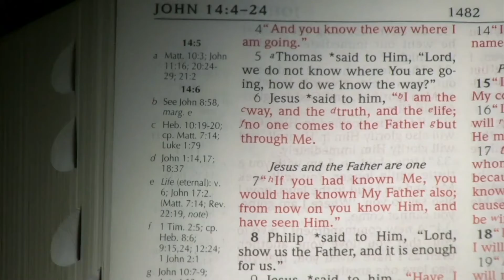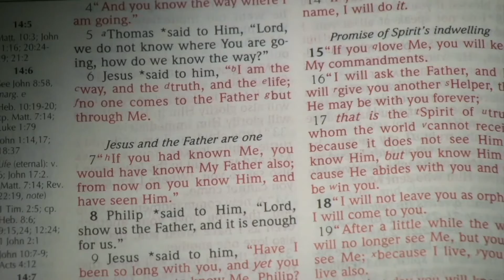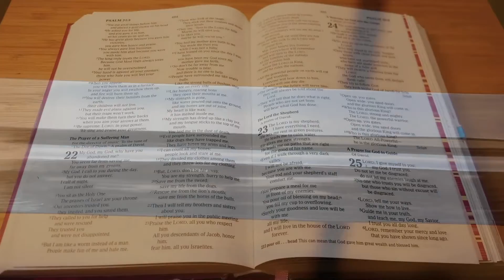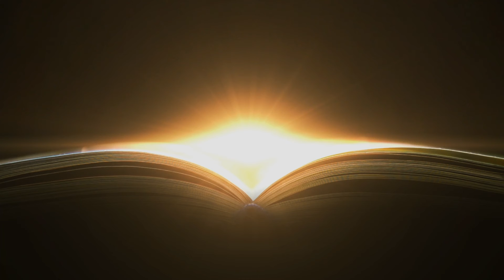Scripture Song HEBREWS 4:12 - The Word of God Is Powerful | LOVE ME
🎵 Song - The Word of God Is Powerful
🎤 Singer - Neville Peter
🎚Scripture - Hebrews 4:12
📖 Project - LOVE ME. Ready Scripture Songs